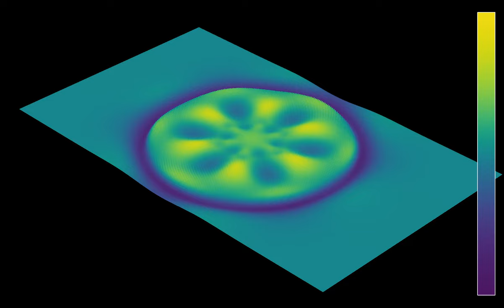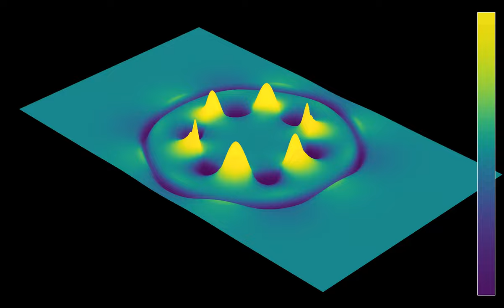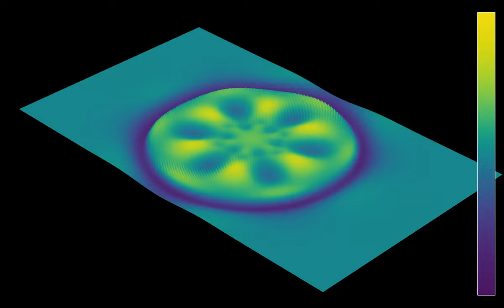Faraday waves in a shallow water "resonator"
My original motivation for simulating the shallow water equation was a suggestion by viewer Liang Zhao to simulate so-called Faraday waves, which can appear when you gently shake a cup containing a beverage. The tweet provides an example of such a situation. Below is a reference he provided.
As is my habit on this channel, I started simulating the shallow wave equations with simpler geometries, in order to get a feel for good parameter values. This is now a first attempt to simulate something like Faraday waves. The set-up is similar to the one in the video where a circular force field is used to confine the waves. However, the initial state is different. It consists in a wave-like oscillation, concentrated near the rim of the circle, and with a velocity alternating between being directed inward and outward. The oscillation has an angular period of 60 degrees, which is why the resulting pattern has a hexagonal symmetry.
, without the Coriolis force. The confinement to the circle is obtained by combining a smooth but steep cut-off of the velocity field, and a repulsive force from the boundary of the circle.
The video has four parts, showing the same simulation with two different color schemes and two different playback speeds:
Wave height: 0:00
Velocity (norm and direction): 0:58
Wave height (time lapse): 1:55
Velocity (time lapse): 2:15
In the first and third part, the color hue and z coordinate show the height of the water. In the second and fourth part, the color hue shows the direction of the flow, and the z-coordinates shows its speed (the norm of the velocity). The playback speed has been multiplied by 3 in parts 3 and 4.

Reference: W. S. Edwards and S. Fauve, "Patterns and quasi-patterns in the Faraday experiment", Journal of Fluid Mechanics 278, 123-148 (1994)